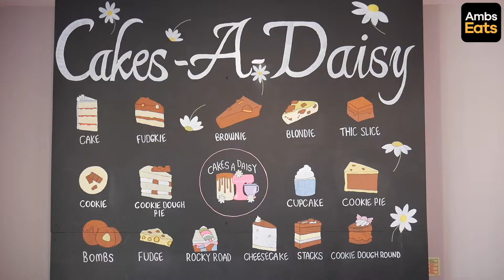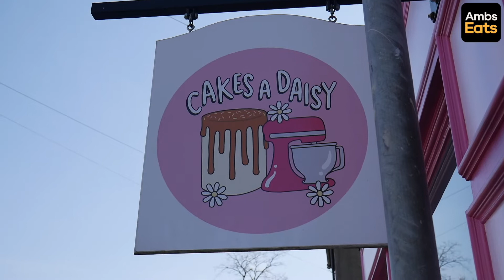Sweet Tooth Heaven - BISCOFF MILKSHAKE, JAMMIE DODGER CHEESECAKE & COOKIE DOUGH @ Cakesadaisy!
I got invited out to Cakesadaisy in Cheslyn Hay to try out some of there goodies and let me just say this, my sweet tooth addiction has been fulfilled!

I tried out so many different things, but here's a few of them:
Ferrero Ice Cream Sundae
Biscoff Milkshake
Dirty Snickers Pancakes
Chocolate Orange Cookie Dough
Toffee Crisp Blondie
Daim Brownie
Jammie Dodger Cheesecake

Listen, you guys need to pop down and give this place a try, it was well worth it.

🎒 My Gear
Lighting Ring
Main Phone
Second Phone
Hard Drive
Mini Tri-pod

👱🏾‍♂️ About Ambitiouseats
I'm a passionate foodie who LOVES food and below are 3 reasons why YOU should join me on this journey!

1) I'm a foodie! I'm passionate about food and exploring the next best place to eat and enjoy. This isn't just another food channel, this is the beginning of a community who are focused on finding the BEST places to eat in and around The West Midlands.

2) Helping Business Owners! My day job is based around marketing and as someone who has seen what the pandemic has done to food businesses, i am eager to help get them more exposure and more paying customers, this channel will do JUST that!

3) YOU the viewer! I want to give YOU a POV experience as to what it is like to dine at these restaurants/takeaways, then you can make an informed decision whether or not you want to eat there or not.

I will be releasing 2 new videos per week every week on a Sunday at 12pm GMT & Wednesday 6pm GMT.